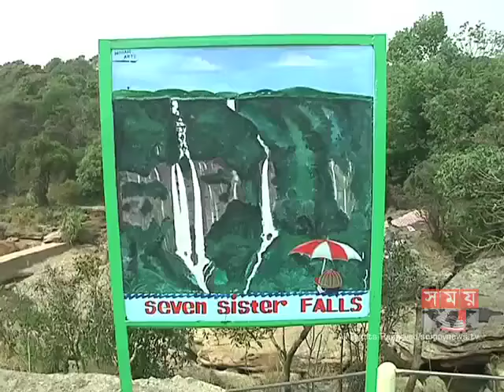Beautiful & Cleanse Shillong City